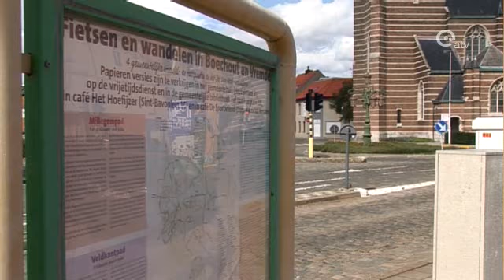Overleg tussen steden en gemeenten kan beter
In wakker op zondag ging het over verstedelijking. Zowel politici als wetenschappers zien heil in een zogenaamd stadsgewest.